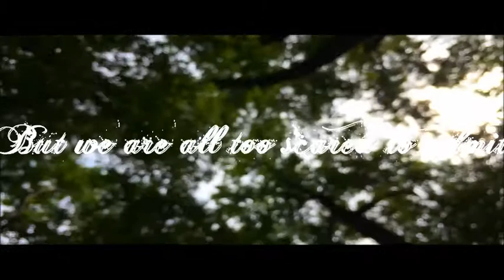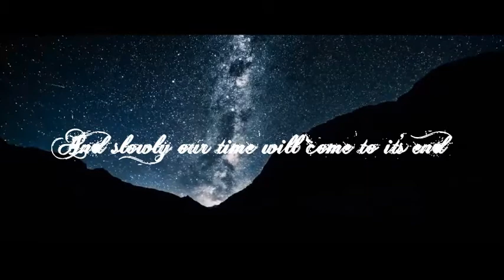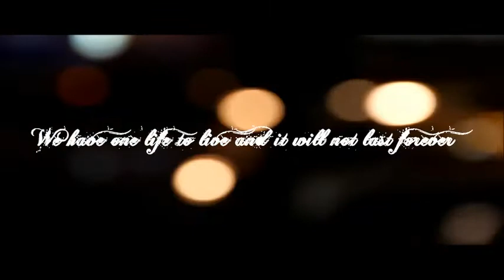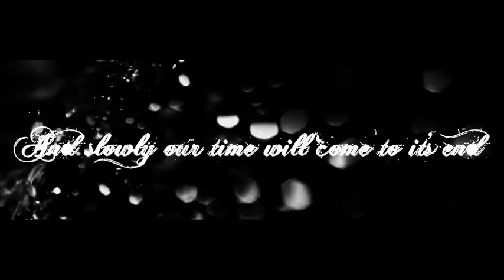Diebomb - Anomaly Lyric Video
This is the lyric video for the Diebomb song "Anomaly" from the new album "Decennium" coming out July 28th 2017.